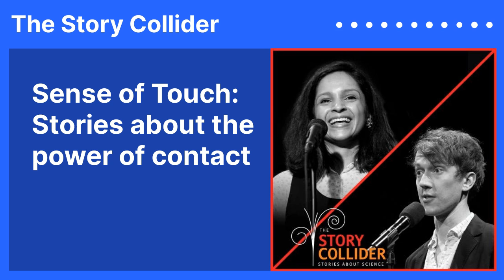Sense of Touch: Stories about the power of contact | The Story Collider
This week, we're presenting two stories about the power of touch.
Part 1: While working on a book about the sense of touch, science journalist Sushma Subramanian experiments with haptic technology to connect with her long-distance fiance.
Part 2: Nick Andersen’s type 1 diabetes begins to affect his dating life.
Sushma Subramanian is an assistant professor of journalism at the University of Mary Washington, where she advises the staff of the campus newspaper, The Blue & Gray Press. She is also a freelance magazine writer focusing on the intersection of science and culture. Her most recent stories are about the neuroscience behind her struggles to relearn her forgotten first language and the ongoing legal battle surrounding the unethical Guatemala syphilis experiments. Her work has appeared in Discover, Slate, Foreign Policy and many other publications. Her book on the sense of touch is forthcoming from the publisher Algonquin.

Nick Andersen is an audio producer and podcaster, based right here in beautiful Cambridge. When he's not telling awkwardly personal stories on a stage, he enjoys running, reading, and cooking. A Detroit-area native and a proud graduate of the University of North Carolina at Chapel Hill, he promised his colleagues at WGBH’s MASTERPIECE that he would definitely mention them in his next public storytelling bio. He works there. He mentioned it. (You’re welcome, Bruce.) Nick also produces the brand-new podcast, Ministry of Ideas, which you should definitely listen to.